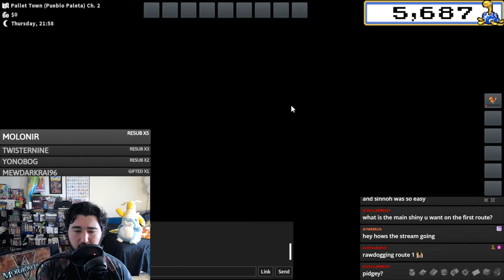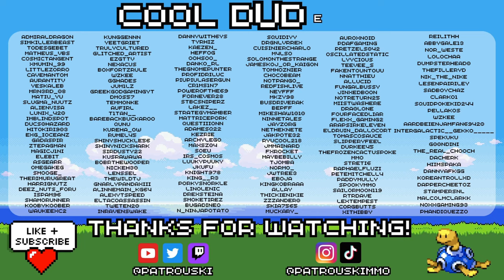MY SECRET INVESTMENT, Speechless At A Donation, Honey Tree Route - PokeMMO Stream Recap 76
0:00 PeepoJam
0:38 The Plans
1:24 My Honey Tree Route
2:14 Ultimate Flex Shinies
3:07 Mysterious Ball Check
3:46 L Market Choice
4:31 Speechless At This Donation...
7:27 Flexible Pacing In Games
9:39 Unknown OT
10:47 My Best/Worst Shiny Rates
12:12 Mysterious Ball SHINY!!!
12:38 RIP Dono
13:18 Only Shinies Account
17:56 Character Customization
18:32 MY SECRET INVESTMENT
20:05 Outro